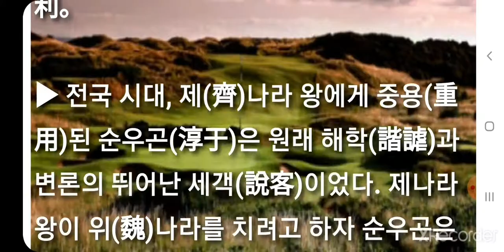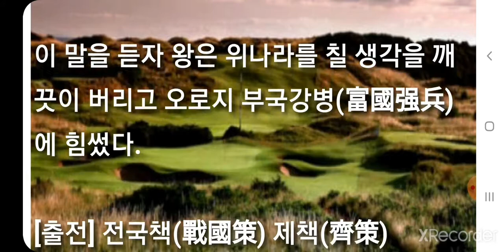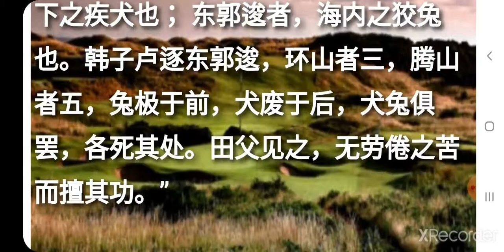견토지쟁 犬兔之争 犬兎之爭 quǎn tù zhī zhēng 필수사자성어 필수고사성어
필수사자성어 필수고사성어 견토지쟁(犬兔之争/犬兎之爭) quǎn tù zhī zhēng

▶ 犬 개 견, 토끼 토, 之 갈 지(…의), 爭 다툴 쟁.

▶ 개와 토끼가 싸우다 지쳐서 둘 다 쓰러져 숨져있는 것을 지나가던 농부가 주워서 이득을 보았다는 데서 나온 말로, 제 3자가 이익을 얻게 됨을 비유. 쓸데없는 다툼의 비유. 比喻彼此相争，两败俱伤，他人得利。

[동의어] 견토구폐(犬兔俱毙), 동귀우진(同归于尽), 옥석구분(玉石俱焚), 전부지공(田父之功), 량패구상(兩敗俱傷)

[반의어] 탐생파사(贪生怕死), 환난여공(患难与共), 생사여공(生死与共)